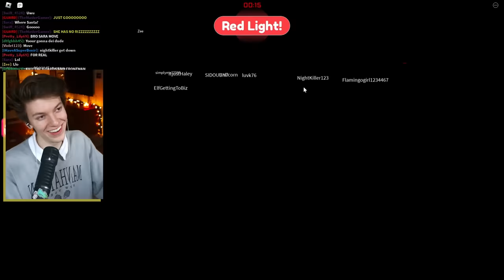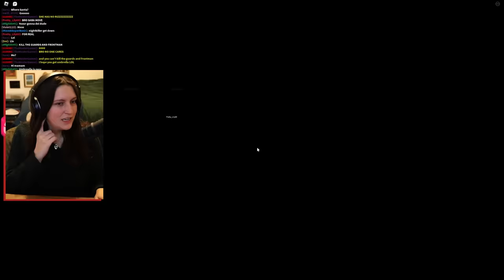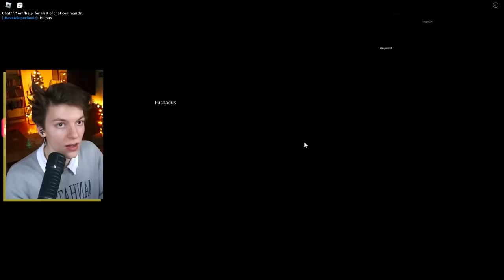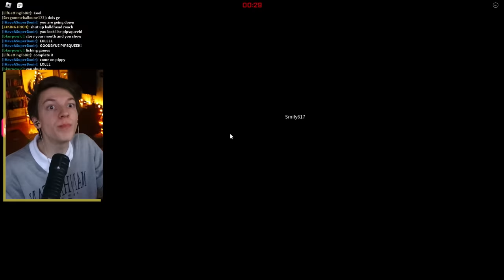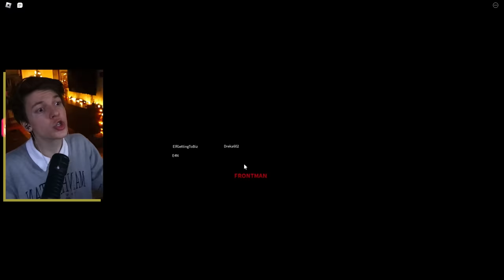My brother died